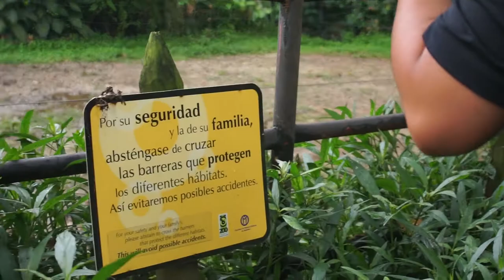¿Cómo les va a estos vecinos en el Zoológico? Parte 1. [Qué Hay Vecino] Telemedellín